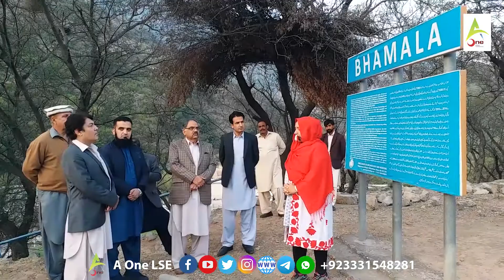Special Assistant of CM's Barrister Muhammad Ali Saif Visit to Bhamala Buddhist Stupa Khanpur Dam.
This is the official YouTube Channel of A One LSE . Its aim is to highlight the news of politics, crime, sports and It also highlights the issues of society, so you can find many more information about almost in every sector of life .You can share own idea with us . Thanks

Camera Man: Siraj Khan
Anchor / Producer: Shakir Ullah

__/OFFICIAL LINKS\_

Warning..!!!
The unauthorized production, re-uploading, distribution or broadcasting is strictly PROHIBITED  otherwise action will be taken against the source.